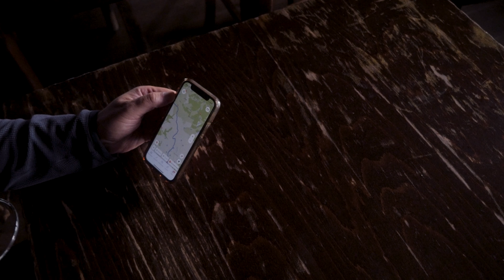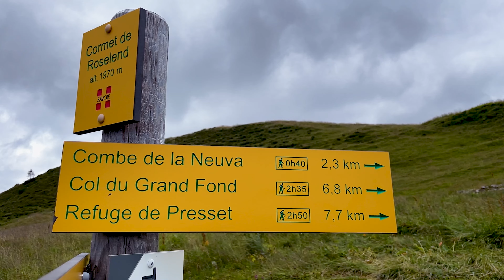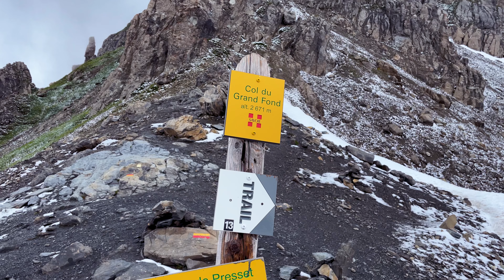Le TOUR DU BEAUFORTAIN en solo : 6 jours inoubliables dans les Alpes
En Juillet, j'ai randonné en Savoie sur le Tour du Beaufortain pendant 6 jours sur une distance de 100 km et 5300 m de dénivelé positif environ.
Le Tour of the Beaufortain, c'est la "petite Suisse" des Alpes Françaises , avec ses cols en altitude à franchir, des traversées d'alpages et la découverte de nombreux lacs . Des vues ahurissantes sur le Mont Blanc et la Pierra Menta, emblématique du Beaufortain .
Le tracé de ce trek rejoint sur quelques kilomètres celui du TMB et de la GTA sur le GR5 .
On peut y rencontrer des marmottes et autres mouflons. Sortez vos appareils photos !

C'est une vidéo sans dialogue ni commentaire , profitez de l'ambiance du chemin et de la simple musique ...

💜 Merci d'aider la chaine en likant 👍, écrivant un commentaire ✏️ et en vous abonnant 🔔, Merci !

👉 Vêtements et objets portés
Chaussures Hoka SpeedGoat 5 - 580g
Chaussettes Darn Tough 49g
Short Nike 5 pouces Challenger 127g
Casquette Salomon 39g
Banane Walker 3 litres 45g
Montre GPS Suunto Ambit Peak 86g
Lunettes de Soleil Cairn 26g

👉 Vêtements autres
Doudoune Mountain Hardware Ghost Wisperer 249g
Polo MC Lafuma 134g
Chaussettes laine nuit Elementerre 47g
Tour de Cou Buff 22g

👉 Cuisine
Popotte TOAKS Titanium 750 ml - 99g
Mug Sea to Summit 66g
Cuiller Fourchette 26g
🔔 Bruleur SUNRIS BRS 3000 T - 26g
Filtre à eau Katadyn BeFree 1l - 65g
Mini couteau Suisse Victorinox 21g
Lampe Frontale Petzl Bindi 33g

👉 Divers
Oreiller Sea to Summit Aeros Ultralight 56g
Serviette Micro fibre Sea to Summit Airlite X-L - 127g
Sacs Etanches x4 Osprey et Sea To Summit 211g

👉 Electronique
Power Bank Chromast 26.800 Ma - 338g
Ecouteurs Soundcore Liberty 4 - 62g

Drone + Télécommande DJI Mini 2 - 634g
Mini trépied + support telephone Pedco 77g
Carte SD + Lecteur de Carte SD SanDisk 80g

🕒horodatage :
00:00 - Intro
00:37 - Jour 1 - Le début ? Une longue montée
03:27 - Jour 2 - Orage, Pluie, Grêle
06:10 - Jour 3 - Belles montées dans le brouillard
09:14 - Jour 4 - Neige en Juillet, Crêtes des Gittes et Fabuleux Paysages
12:40 - Jour 5 - 3 Lacs et une passerelle Himalayenne - Vues sur le Mont Blanc
16:02 - Jour 6 - La fin ? Grosse descente